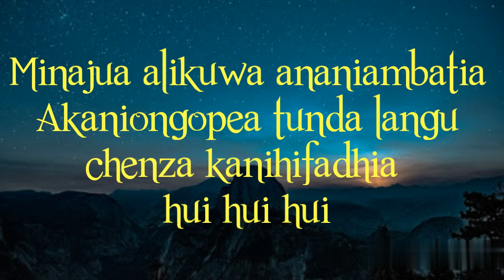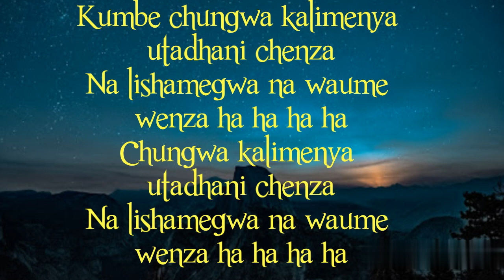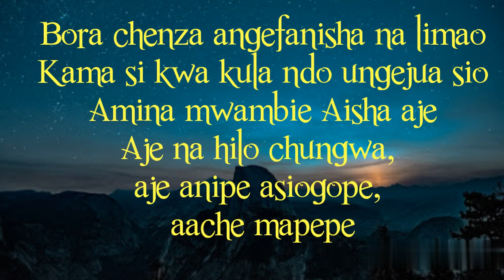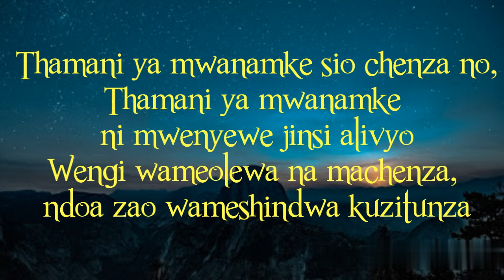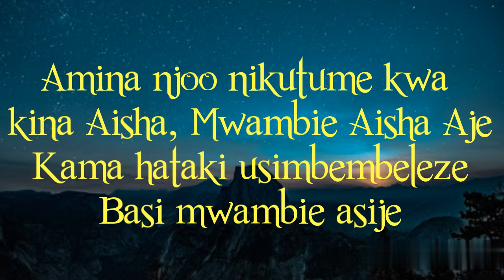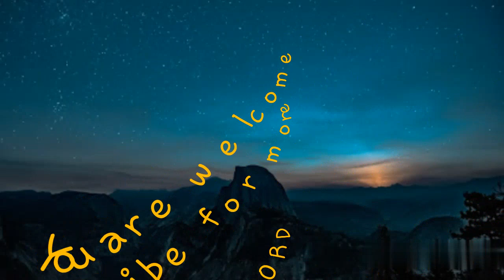AMINA NJOO NIKUTUME KWA KINA AISHA,,, suma Lee - chungwa, video lyrics